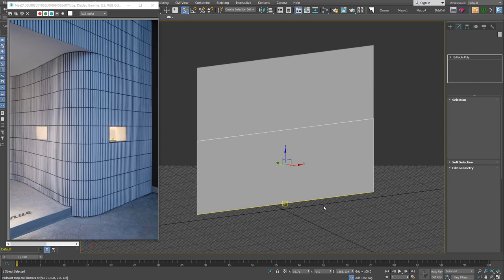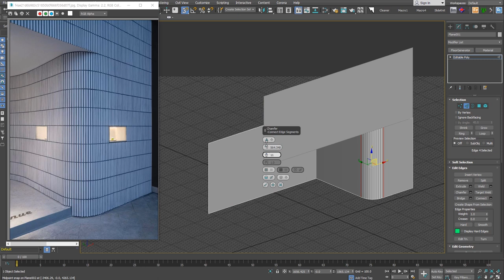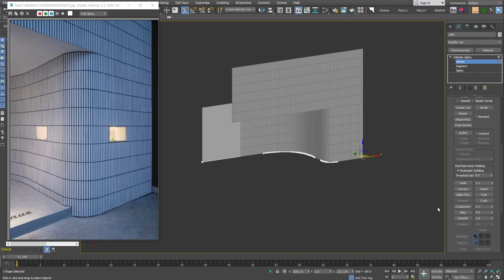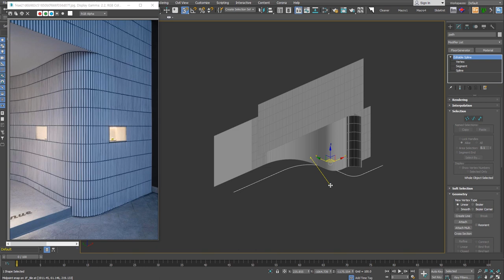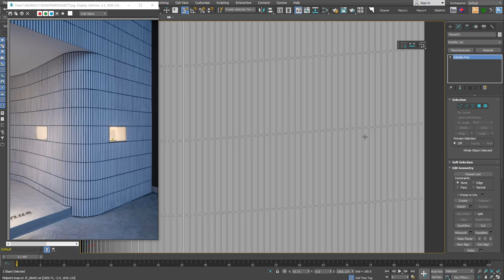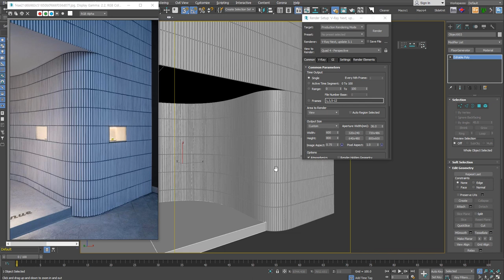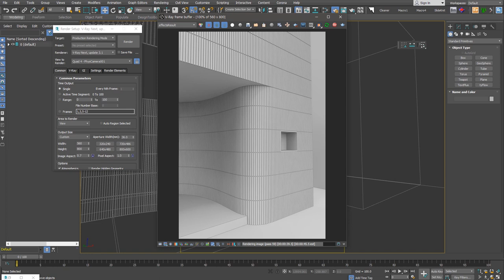[초재미22] 둥근 타일 벽면 만들기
초급자를 위한 재미있는 Modeling 스물두 번째 시간입니다.
이번 강의에서는 곡면 위에 Tile을 배치하는 방법을 설명합니다.
Tile은 FloorGenerator로 Modeling하고, PathDeform[WSM] modifier를 사용합니다.

●사용 SW
3ds Max, V-Ray, Corona render, 기타